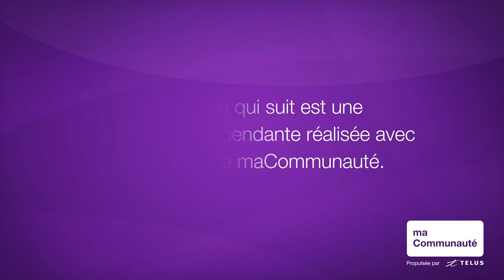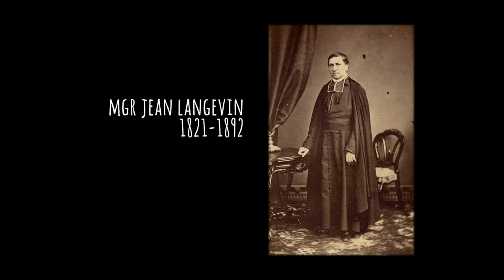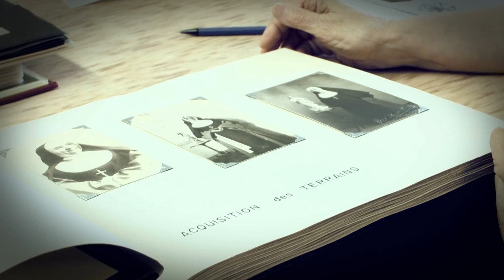Si Rimouski m'était contée : Saint-Rosaire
L'histoire de la Congrégation des Soeurs de Notre-Dame du Saint-Rosaire.